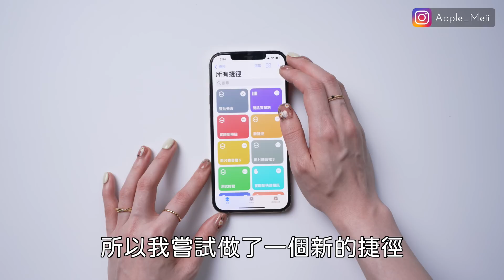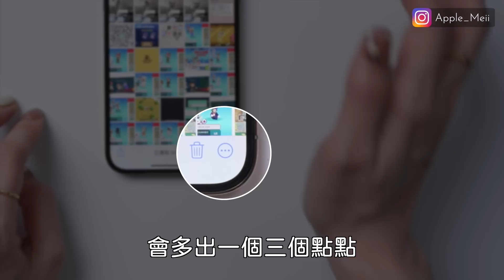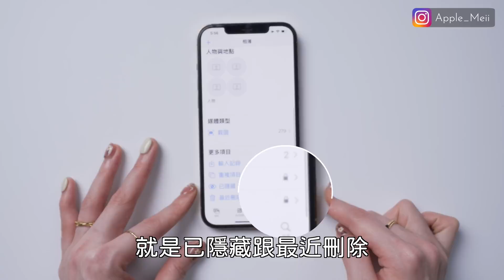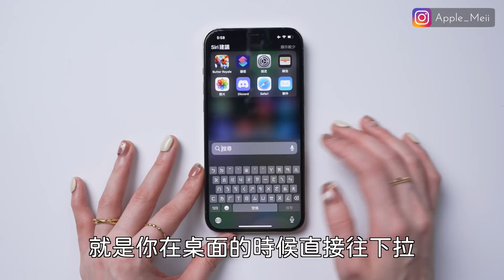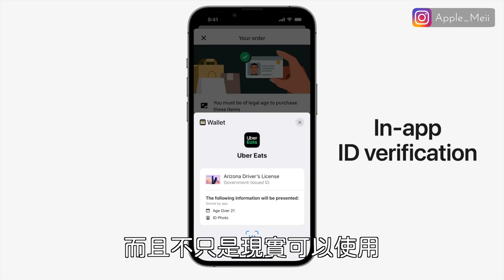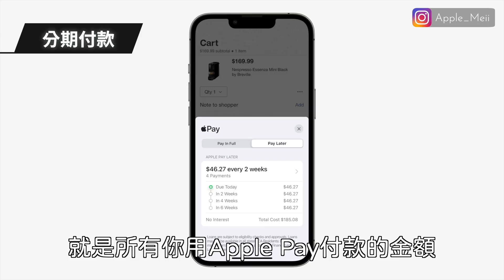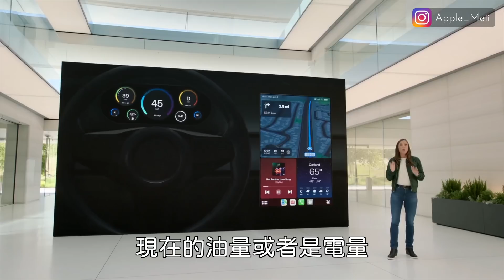整批去背！iOS16你還不知道的新功能 分期付款 桌布 相簿 錢包 CarPlay Apple pay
今天一起來看看哪些iOS16新功能你還不知道